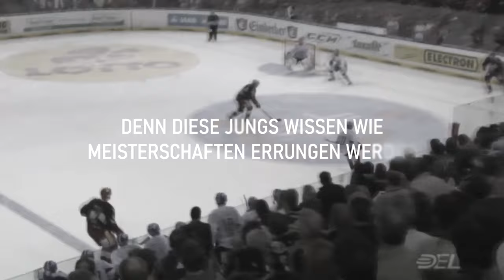HANNOVER SCORPIONS PLAYOFFS 2021/2022 MOTIVATION + VOJTO TVDM2 (prod. DIDKER & PhilyASAP)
und überall wo es sonst Musik gibt!

Prod.